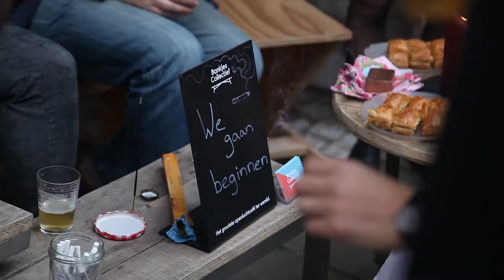Het openluchtcafé van BankjesCollectief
Samen openen we het grootste openluchtcafé ter wereld. Open ook een bankje of bezoek buurtgenoten:

Together we will open the largest openair cafe in the world. Open a bench or visit neighboors:

2014
Film by: MMG Media
Reporter: Sander van der Ham